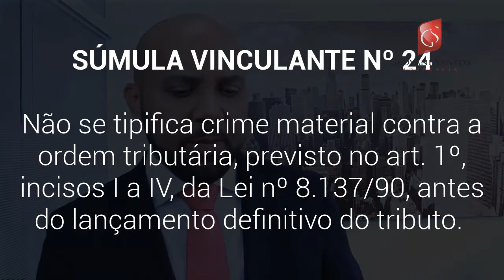Não constitui Crime Tributário, Súmula Vinculante nº.24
– Crime Contra a Ordem Tributária

Não se tipifica crime material contra a ordem tributária, previsto no art. 1º, incisos I a IV, da Lei nº 8.137/90, antes do lançamento definitivo do tributo.

Art. 1° Constitui crime contra a ordem tributária suprimir ou reduzir tributo, ou contribuição social e qualquer acessório, mediante as seguintes condutas:       (Vide Lei nº 9.964, de 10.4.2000)
I - omitir informação, ou prestar declaração falsa às autoridades fazendárias;
II - fraudar a fiscalização tributária, inserindo elementos inexatos, ou omitindo operação de qualquer natureza, em documento ou livro exigido pela lei fiscal;
III - falsificar ou alterar nota fiscal, fatura, duplicata, nota de venda, ou qualquer outro documento relativo à operação tributável;
IV - elaborar, distribuir, fornecer, emitir ou utilizar documento que saiba ou deva saber falso ou inexato;
V - negar ou deixar de fornecer, quando obrigatório, nota fiscal ou documento equivalente, relativa a venda de mercadoria ou prestação de serviço, efetivamente realizada, ou fornecê-la em desacordo com a legislação.
Pena - reclusão de 2 (dois) a 5 (cinco) anos, e multa.
Parágrafo único. A falta de atendimento da exigência da autoridade, no prazo de 10 (dez) dias, que poderá ser convertido em horas em razão da maior ou menor complexidade da matéria ou da dificuldade quanto ao atendimento da exigência, caracteriza a infração prevista no inciso V.
"Ementa: I. Crime material contra a ordem tributária (L. 8137/90, art. 1º): lançamento do tributo pendente de decisão definitiva do processo administrativo: falta de justa causa para a ação penal, suspenso, porém, o curso da prescrição enquanto obstada a sua propositura pela falta do lançamento definitivo.

● Inviabilidade de instauração da persecução penal antes da constituição definitiva do crédito tributário
"1. É pacífica a jurisprudência do Supremo Tribunal Federal quanto à necessidade do exaurimento da via administrativa para a validade da ação penal, instaurada para apurar infração aos incisos I a IV do art. 1º da Lei 8.137/1990.

● Possibilidade de mitigar a súmula vinculante 24 ante peculiaridades do caso
 O Supremo Tribunal Federal, entretanto, tem decidido que a regra contida na referida súmula pode ser mitigada de acordo com as peculiaridades do caso concreto, sendo possível dar início à persecução penal antes de encerrado o procedimento administrativo, nos casos de embaraço à fiscalização tributária ou diante de indícios da prática de outros delitos, de natureza não fiscal." (ARE 936653 AgR, Relator Ministro Roberto Barroso, Primeira Turma, julgamento em 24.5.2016, DJe de 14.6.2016)

Instauração de inquérito policial para apurar outros crimes além do previsto no art. 1º da Lei 8.137/1990
 "A instauração de inquérito policial para apurar outros crimes, além do previsto no art. 1º da Lei 8.137/1990, não ofende o estabelecido no que enunciado pela Súmula Vinculante 24." (Rcl 24768 AgR, Relator Ministro Alexandre de Moraes, Primeira Turma, julgamento em 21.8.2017, DJe de 1.9.2017)
 "(...) Não se podendo afastar de plano a hipótese de ocorrência de outros crimes não dependentes de processo administrativo - em outras palavras, se a abertura do inquérito não está fundada apenas na existência de indícios de delitos tributários materiais - não há falar em falta de justa causa para a sua instauração. (...)". (HC 95443, Voto do Ministro Cezar Peluso, Segunda Turma, julgamento em 2.2.2010, DJe de 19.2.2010)
● Prescrição e lançamento definitivo do crédito tributário
 "(...) esta Suprema Corte já assentou ser necessário o lançamento definitivo do tributo para a tipificação do crime, iniciando-se a partir daí a contagem da prescrição (HC nº 85.051/MG, Segunda Turma, Relator o Ministro Carlos Velloso, DJ de 1/7/05).
Súmula Vinculante 24 e crime de descaminho
 A consumação do delito de descaminho e a posterior abertura de processo-crime não estão a depender da constituição administrativa do débito fiscal. Primeiro, porque o delito de descaminho é rigorosamente formal, de modo a prescindir da ocorrência do resultado naturalístico. Segundo, porque a conduta materializadora desse crime é 'iludir' o Estado quanto ao pagamento do imposto devido pela entrada, pela saída ou pelo consumo de mercadoria. E iludir não significa outra coisa senão fraudar, burlar, escamotear. Condutas, essas, minuciosamente narradas na inicial acusatória." (HC 99740, Relator Ministro Ayres Britto, Segunda Turma, julgamento em 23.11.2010, DJe de 1.2.2011)